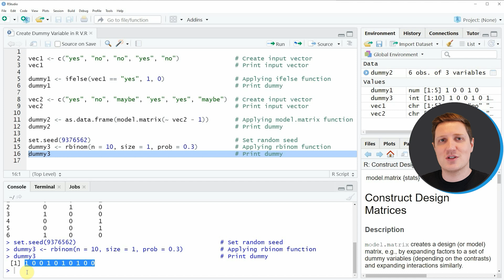R Create Dummy Variable (3 Examples) | Generate Random 0/1 Indicator | ifelse, model.matrix & rbinom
How to create a dummy variable in the R programming language. More details
R code of this video:

vec1 ‹- c("yes", "no", "no", "yes", "no")               # Create input vector
vec1                                                    # Print input vector

dummy1 ‹- ifelse(vec1 == "yes", 1, 0)                   # Applying ifelse function
dummy1                                                  # Print dummy

vec2 ‹- c("yes", "no", "maybe", "yes", "yes", "maybe")  # Create input vector
vec2                                                    # Print input vector

dummy2 ‹- as.data.frame(model.matrix(~ vec2 - 1))       # Applying model.matrix function
dummy2                                                  # Print dummy

dummy3 ‹- rbinom(n = 10, size = 1, prob = 0.3)          # Applying rbinom function
dummy3                                                  # Print dummy